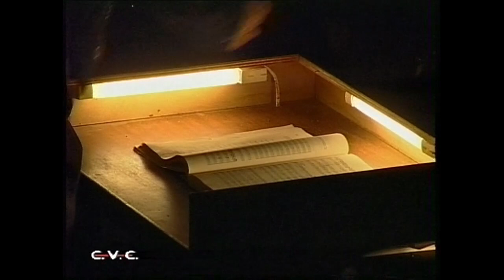SALVATORE FISICHELLA: La Traviata:"Dei miei bollenti spiriti...o mio rimorso"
Giuseppe Verdi
LA TRAVIATA
Dei Miei Bollenti Spiriti
Malta Teatro Aurora 1998
dir.Colin Attard